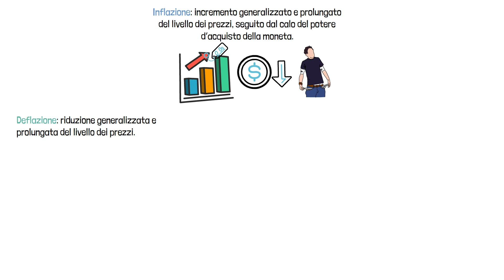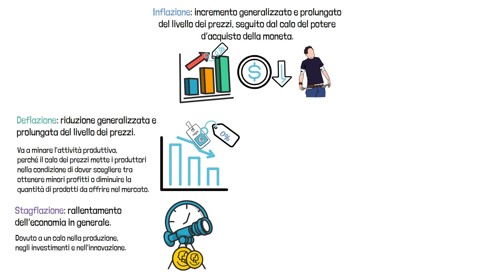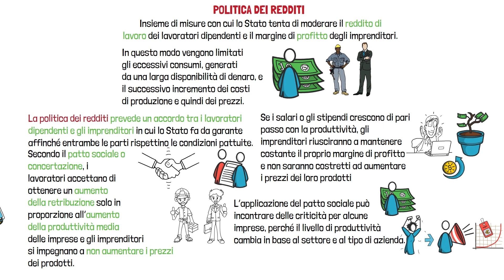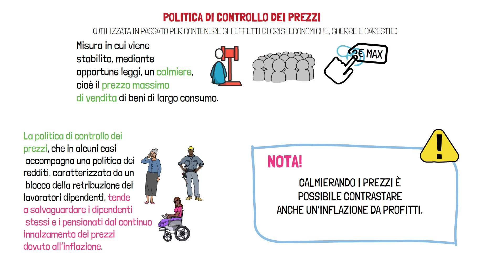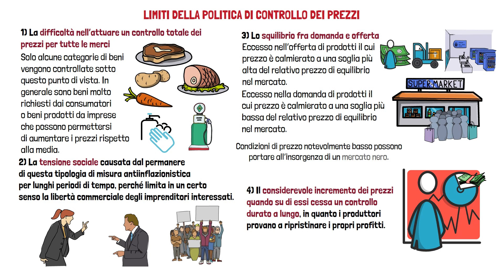Le misure contro l'inflazione - Prima parte - Economia - Educazione finanziaria - Schooltoon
Ciao! In questo video del corso di economia di Schooltoon parliamo ancora dell'inflazione: scopriremo quali misure si possono adottare per contrastarla (prima parte).
Completeremo il corso pubblicando almeno un video a settimana!